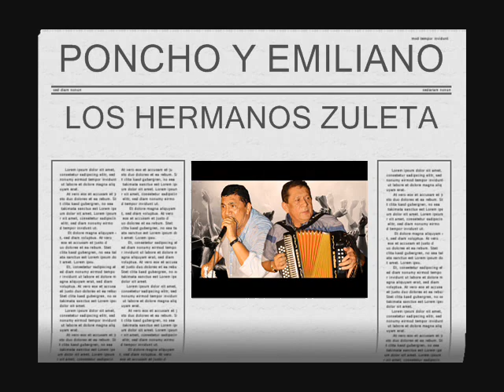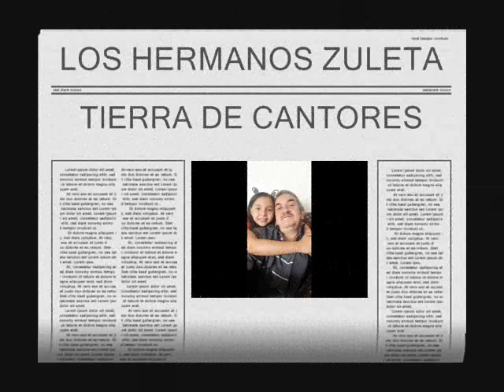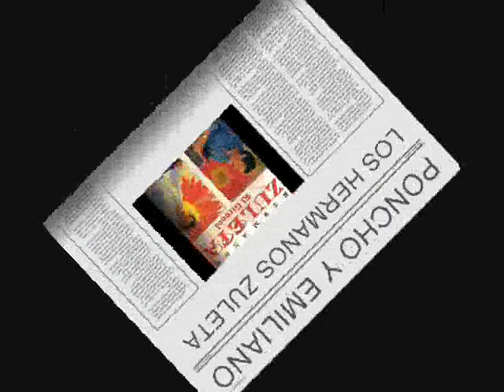TIERRA DE CANTORES - LOS HERMANOS ZULETA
una composición de Carlos Huertas nació el 21 de octubre de 1934 en el municipio de Dibulla, en el departamento de La Guajira al norte de Colombia, frente al mar Caribe .El 18 de septiembre de 1999 deja de existir en el municipio de Maicao, departamento de la Guajira
Hoy se nota en la Floresta
Un ambiente de alegría
Y el rumor de Ranchería
Es más dulce y sabe a fiesta,
Claro si es que está en Fonseca
El pueblo y San Agustín
Conmemorando el festín
De esta tierra de cantores
En donde los acordeones
Saben llorar y reír